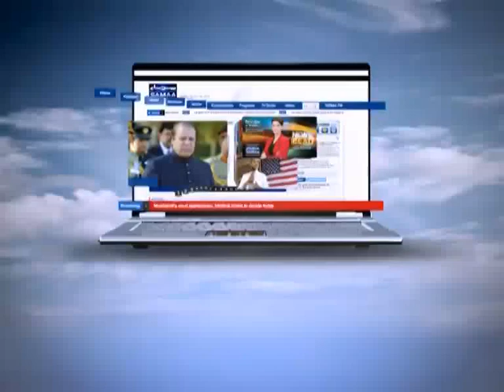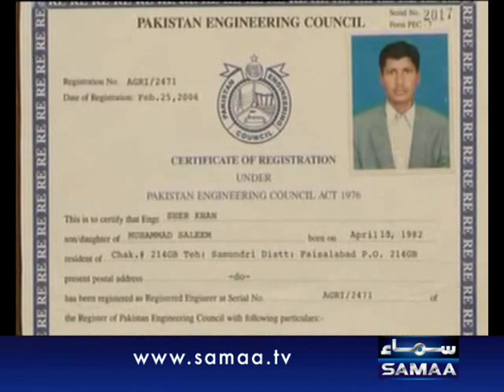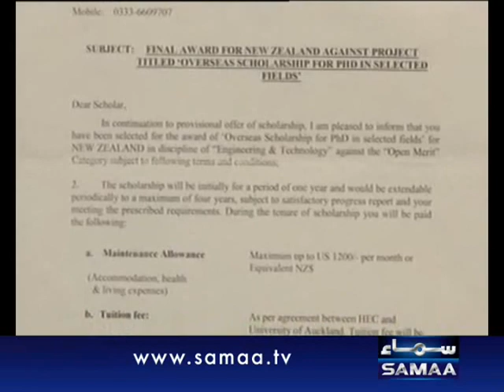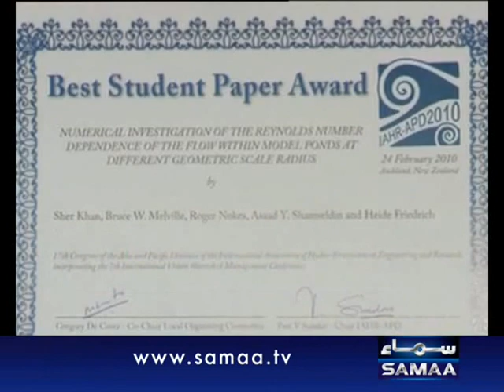HPMCHEH Apr 01, 2012 SAMAA TV 2/2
Inspired by people who make positive contributions to our country, "Har Pakistani Mein Chupa Hai Ek Hero" is a platform to honor individuals for their genuine deeds. Aroused by elements like optimism, creativity and nation building "Har Pakistani Mein Chupa Hai Ek Hero" will create a new dimension for all the heroic individuals. Hosted by Maya Ali, this program will be aired every Sunday at 07:05. PM